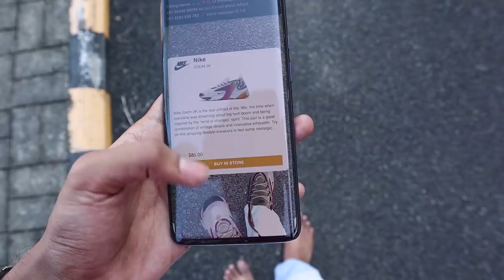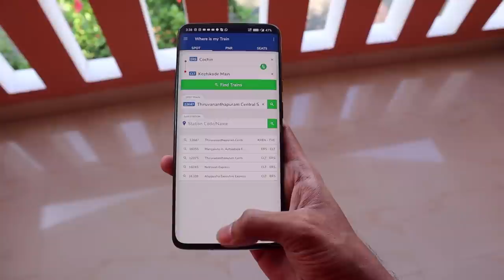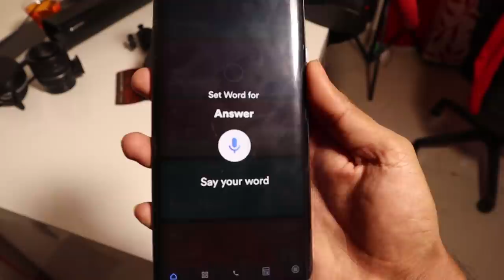ഇത്‌ ഒരു സംഭവമാണ് മച്ചാന്മാരെ...🔥🔥🔥അൽ പോളി APPS l UNBOXINGDUDE l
EXTERNAL HD=

2.1 TO 5.1 AUDIO

App links
Shoe app